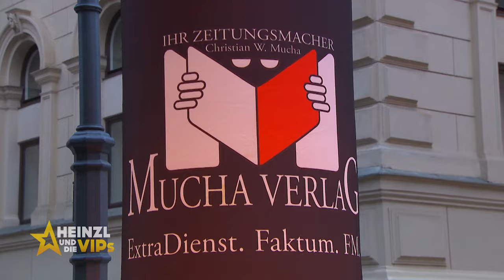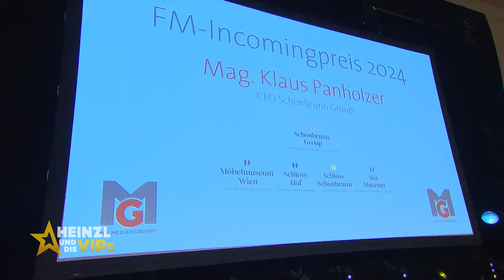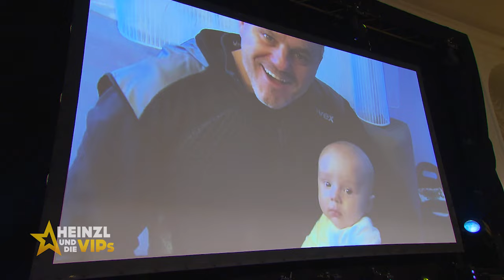ATV vom 20.9.2024 - FM Incomingpreis 2024 mit Christian W. Mucha und Ekaterina Mucha